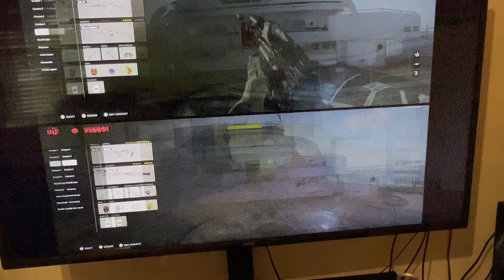Call of duty